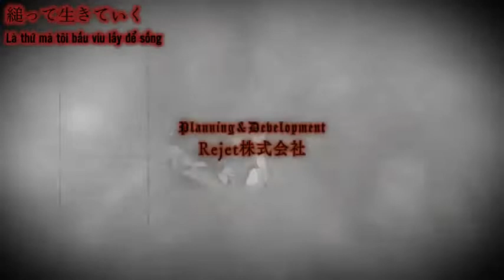[Vietsub] Black Wolves Saga -Bloody Nightmare- OP - Dear Despair